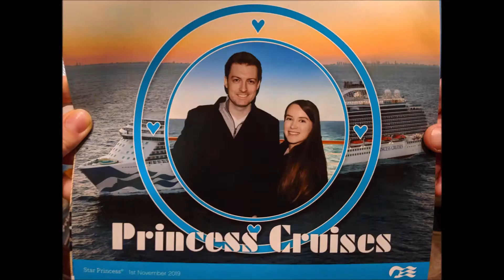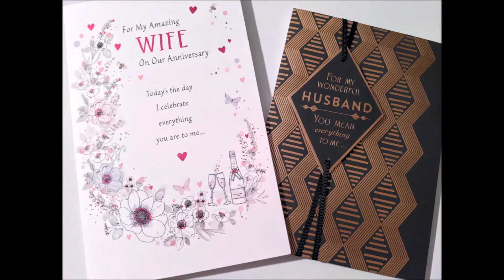Patricia & Curtis - Ten Years (Taylor Swift Mash-Up)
Exactly 10 years ago today, Curtis and I went on our first date. We watched love "Begin Again" when he fell in love with "Me!" So I told him, "You Belong With Me" and I was thrilled to call him "Mine". We decided to "Shake It Off" when things got tough. From one Swiftie to another, thank you for our "Love Story" - and for the magical journey that has fulfilled my "Wildest Dreams".

A prequel video of our first 5 years can be found here: youtu.be/CJLpkQ3Z3OA
The content of this video mostly covers the last 5 years, with highlights including our pre-COVID Game of Thrones travel (Dubrovnik, Ireland, Iceland) and our eventful coast-to-coast road trip across Canada, among our many other adventures.